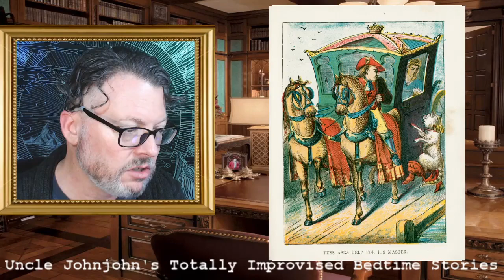Uncle Johnjohn Reads...Puss In Boots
This week Uncle Johnjohn reads the story of a cat who can dance and practices along the way to a dance contest where we learn about squares, square dancing, Grateful Dead dancing, and the cat wins. Also Uncle Johnjohn's hair tries to poke him in the eye and in the ear.